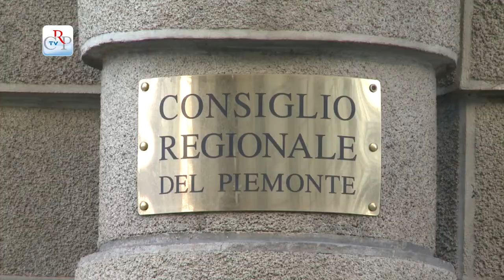CrpTv n.32 del 12 Dicembre 2014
Consiglio aperto sulla disabilità
Tagli ai vitalizi degli ex consiglieri
Comitato diritti umani

Nella seduta del 9 dicembre si è svolto a Palazzo Lascaris un Consiglio regionale aperto a cittadini e associazioni sulla disabilità. Nel pomeriggio, in seduta ordinaria, l’Aula ha approvato la delibera che istituisce il Comitato regionale per i diritti umani e, dopo un ampio dibattito, la legge che riduce i vitalizi degli ex consiglieri regionali.

PRIMO PIANO

01) Consiglio aperto sulla disabilità
In occasione della giornata internazionale della disabilità si è tenuto, a Palazzo Lascaris, un Consiglio aperto ad associazioni e cittadini. I rappresentanti delle associazioni hanno chiesto alla Regione il rispetto dei diritti delle persone con disabilità, denunciando l'illegittimità delle liste di attesa. Oltre a numerosi consiglieri regionali, sono intervenuti anche, per la Giunta, gli assessori al Welfare, Augusto Ferrari, e alla Sanità Antonino Saitta.
[interviste a Maria Grazia Breda, Coordinamento Sanità e Assistenza, e Gabriele Piovano, Consulta persone in difficoltà]

02) Tagli ai vitalizi degli ex consiglieri
Il 9 dicembre il Consiglio regionale ha approvato la legge che riduce per cinque anni i vitalizi degli ex consiglieri di un importo variabile tra il 6 e il 15% in base alla loro entità. È prevista anche una decurtazione del 40% in caso di cumulo con il vitalizio del Parlamento nazionale o di quello europeo. Bocciata la proposta del M5S, che ne prevedeva l’eliminazione. Come deciso nella IX legislatura, a partire dagli eletti della attuale legislatura, il vitalizio è già stato eliminato.
[intervista a Nino Boeti, vicepresidente del Consiglio, e Davide Bono, M5S]

03) Comitato diritti umani
Su proposta dell’Ufficio di presidenza, il Consiglio regionale ha approvato all’unanimità, nella seduta del 9 dicembre, la delibera che istituisce il Comitato regionale per i diritti umani, che sostituisce e supera l'Associazione regionale per il Tibet e i diritti umani. Il Comitato viene insediato all’inizio di ogni legislatura e dura in carica fino alla scadenza del Consiglio regionale.
[intervista a Mauro Laus, presidente del Consiglio]

04) Legge sulla montagna
La prima Commissione, in sede legislativa, ha licenziato l’11 dicembre la legge che conferisce alle unioni montane le funzioni della Regione già attribuite alle comunità montane, su cui il Consiglio delle Autonomie Locali aveva dato parere favorevole lo scorso 3 dicembre. Il Cal ha anche espresso parere favorevole su tre disegni di legge di fusione di Comuni.